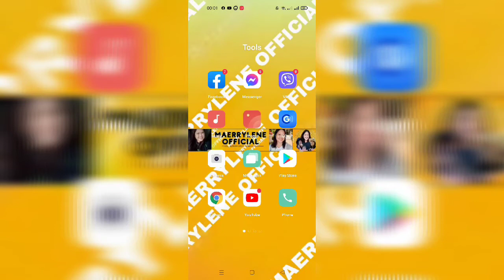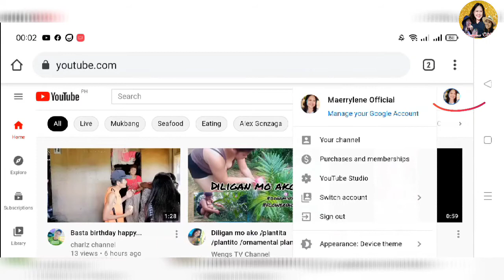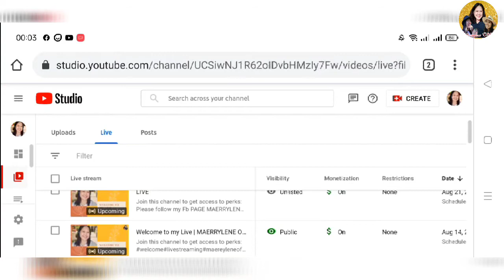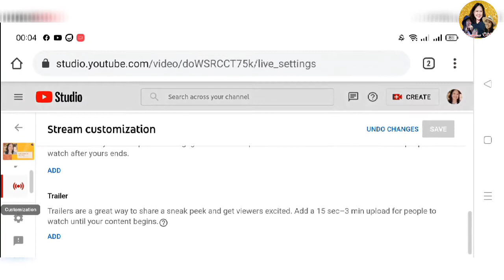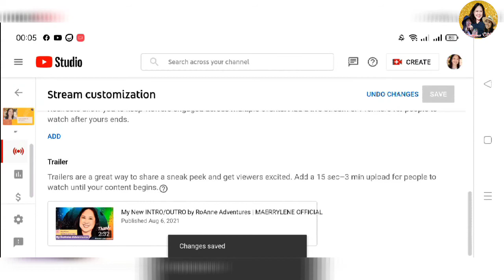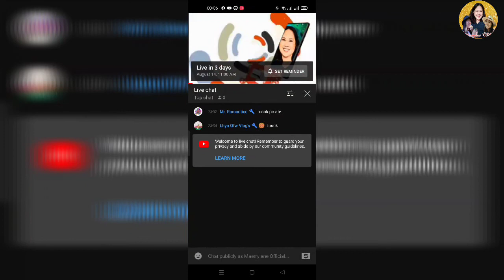PAANO MAGLAGAY NG TRAILER SA LIVE SCHEDULE NATIN | MAERRYLENE OFFICIAL